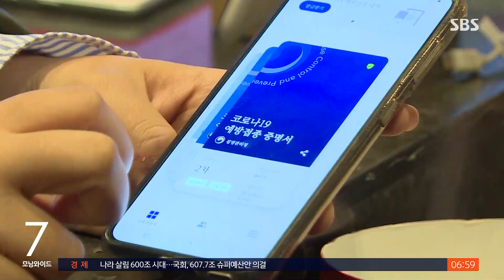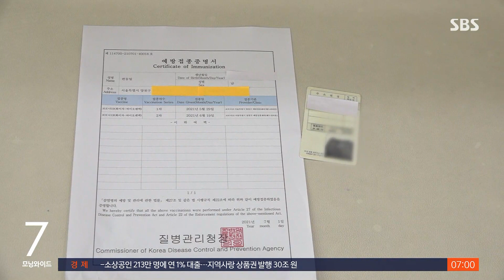한 달 만에 중단된 일상 회복…사적 모임 수도권 6명 / SBS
상황이 이렇다 보니, 일상 회복은 시행 한 달 만에 결국 중단됐습니다. 다음 주 월요일부터 모임 허용 인원이 다시 줄어들고, 이른바 방역패스가 적용되는 시설이 크게 늘어납니다.
이어서 장세만 기자입니다.